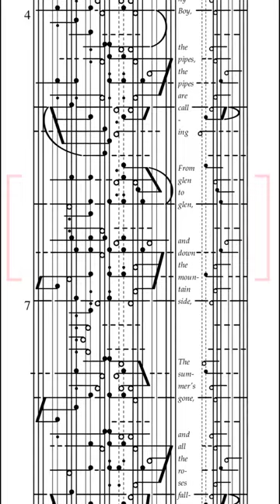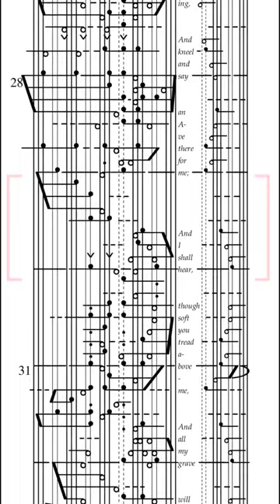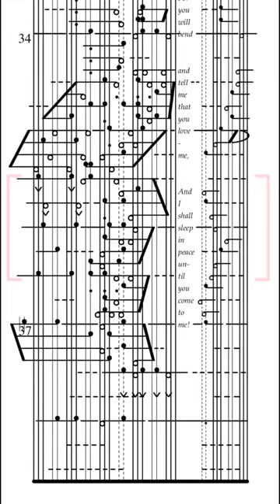Danny Boy. Old Irish Air, adapt. by Frederic Weatherly, 1913 transcribed to KlavarScore.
Danny Boy. Old Irish Air, adapt. by Frederic Weatherly, 1913 transcribed to KlavarScore. in a pdf format that can be sight-read from a tablet or e-book reader. It is also possible to print two pages on one Letter/A4 sheet in landscape orientation.

For more information about KlavarScore, a link to this piece and free links for Scrolling KlavarScore and Audio files for use on a cellphone or tablet,

Learning to sightread piano music has never been easier or more fun! With KlavarScore, sightreading is the easy part of learning to play new music and there is no more need to memorize and worry about forgetting what you have learned to play since it is so easy to sightread and play the sheet music no matter what key it is in. This musical notation system has stood the test of time (almost 90 years) and has become widely popular in Netherlands and has a growing popularity in other countries as well.

Visit klavarscore.org where KlavarScores for music in Public Domain are regularly being added for FREE downloading and printing, or for using with a sheetmusic viewer app on your cell phone or tablet. The MobileSheets app from the Android Play Store is demonstrated in this video. It is very customizable and highly recommended for Android users (see recommended setup instructions At klavarscore.org, you will find files ending L.pdf (like the one in this video) which are long and narrow pages for use with a sheet music reader app like MobileSheets. You will also find files ending T.pdf which are for tablet viewing and S.pdf files which are standard sheets for printing. There is also free learning material for beginners.

But you can also change the language on the website.

Um zur Klavarscore-Website in deutscher Sprache zu gelangen, können Sie diesen Link verwenden:
Sie können aber auch die Sprache auf der Website ändern.

Om naar de Klavarscore website in de Nederlandse taal te gaan kunt u deze link gebruiken:
Maar u kunt ook op de website de taal veranderen.